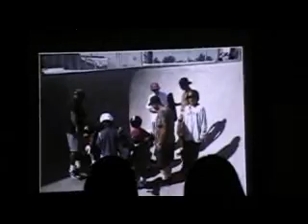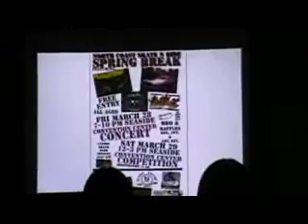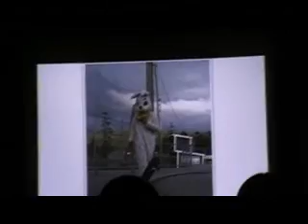Skate Camp Pacifica Part 2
2nd of Seaside High School Students Senior Project Presentation.  Skate n' Ride Camp!